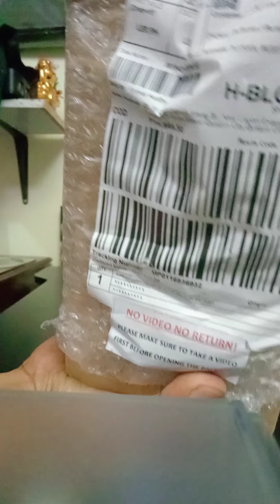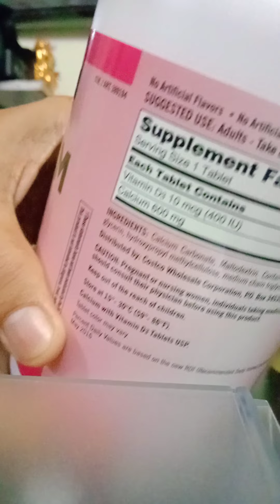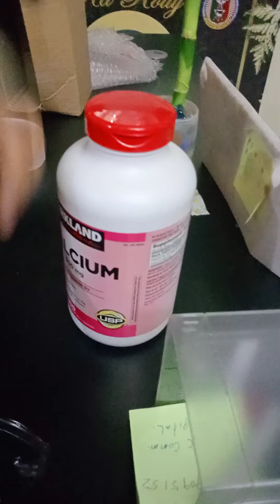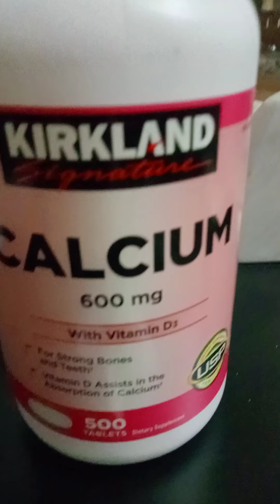kirkland unboxing additional supplement for baketball players..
it is necessary for the players to have an additional supplement like this, esp for their bones to make it strong aside from CGF..